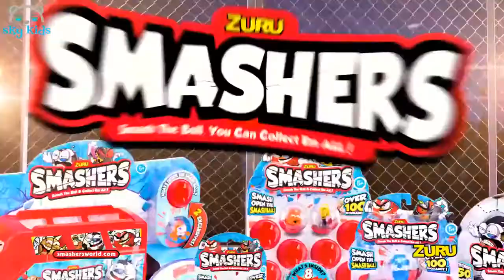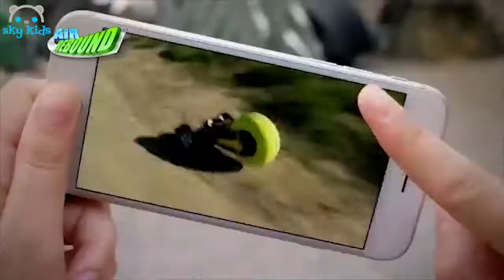Best Toys 😜 Poeeng Starter Pack Playset 😂 Best Toys Commercials